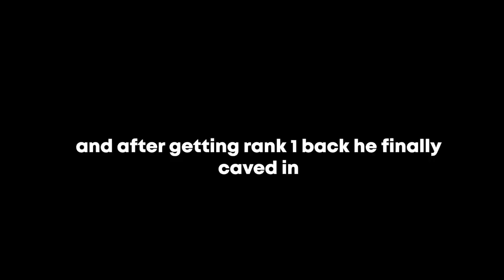When you're rank 1 but you lose to gold players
Just unlucky

Intro & Outro songs are from the Catherine OST:
Thus Spoke Brooks & It's a Golden Show